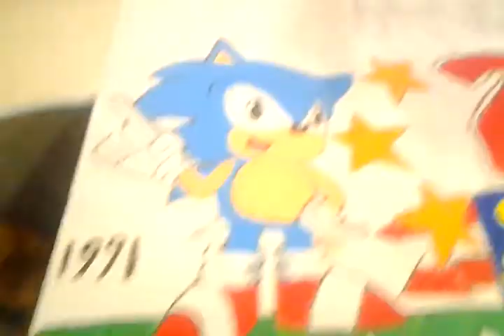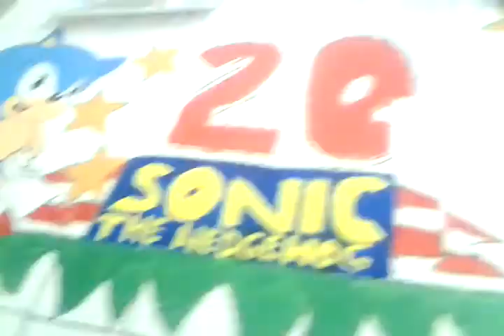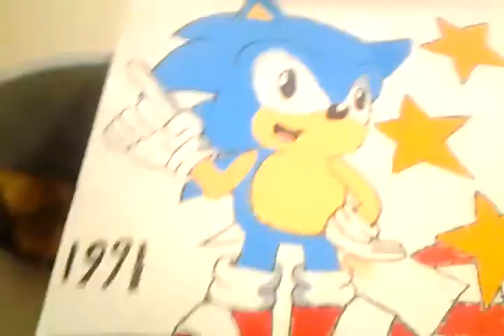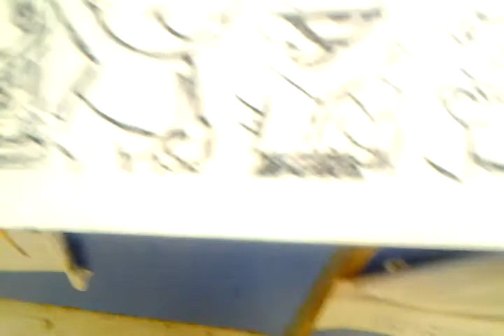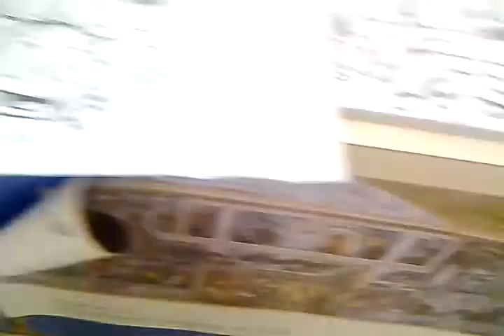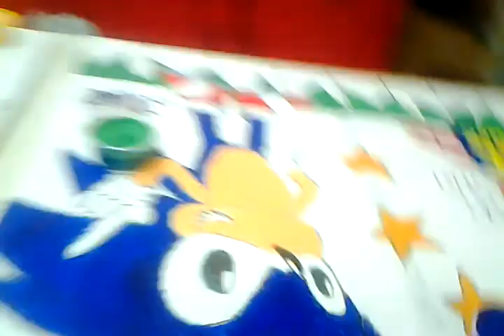What {AWESOME} things we do in school!!!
Just what we do sometimes after school